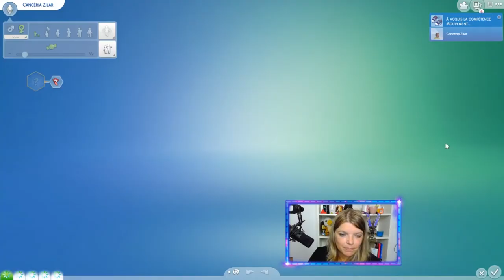Let's Play Lunar Zodiac Challenge - 015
Un bébé qui pleure tout le temps et un beau brun à séduire c'est ce qui attends Ilargia aujourd'hui